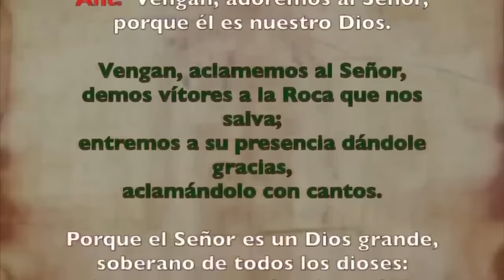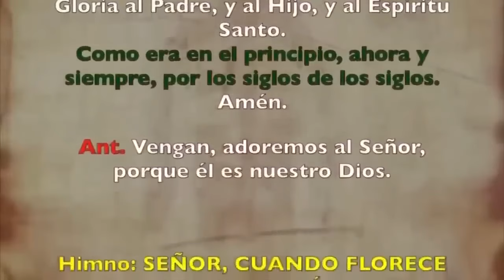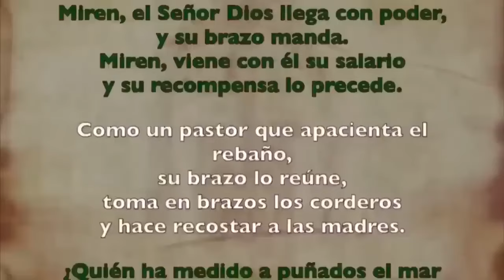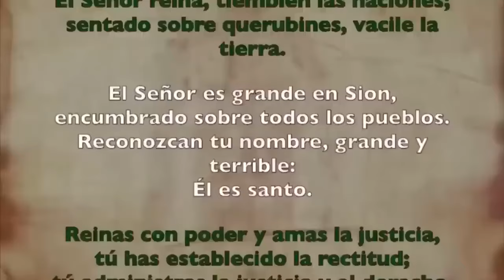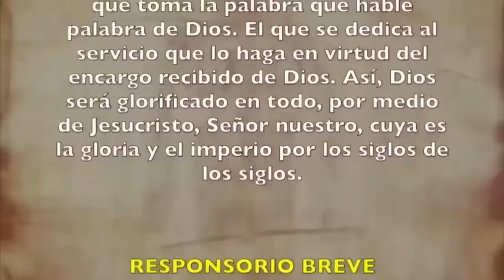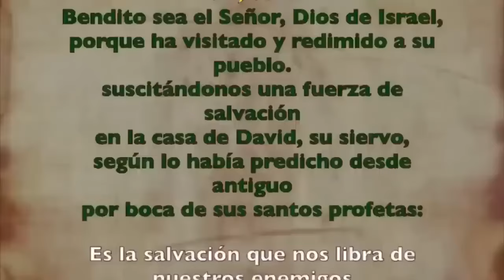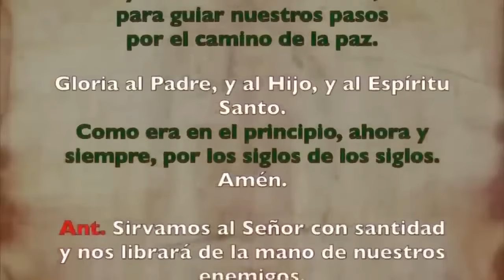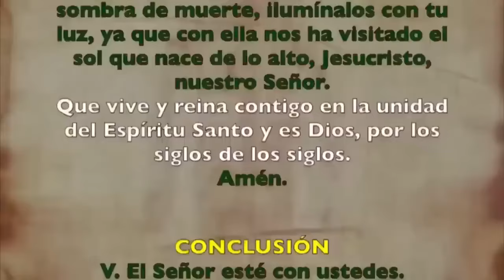Oración de la mañana (Laudes), JUEVES 10 DE OCTUBRE 2024 | XXVII semana T. Ordinario